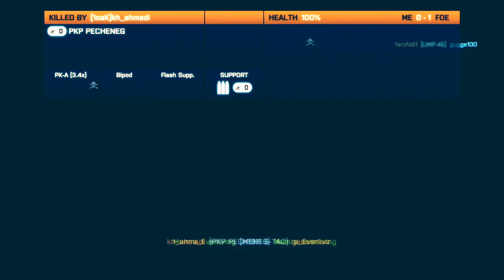Battlefield 3 OMG I sniped the pilot?!!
Some lovely footage this week for you including one of my few helicopter pilot snipes and my first experience of what it was like to play a class other than recon - GASP!!! :)

- Mumra2k

Song: What Is Reality
Artist: Asis & DJ Max-E Collab
Sub: YouTube.com/AsisGalvin

Song: Just Me
Artist: Asis Galvin
Sub: YouTube.com/AsisGalvin